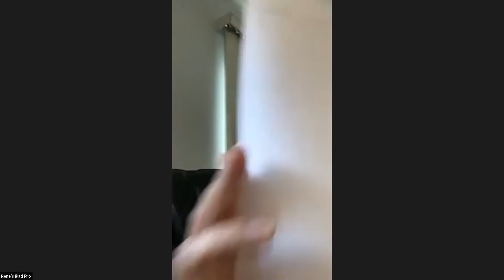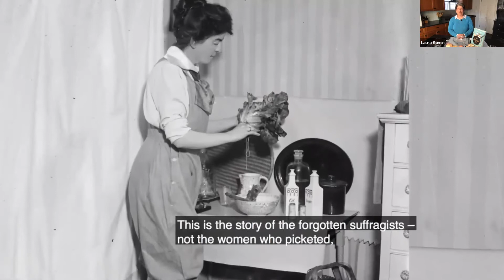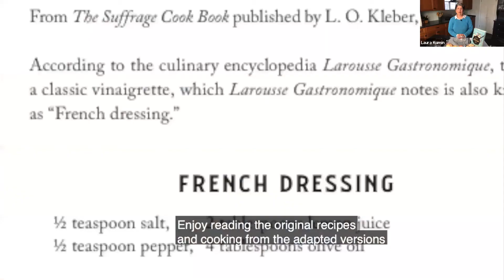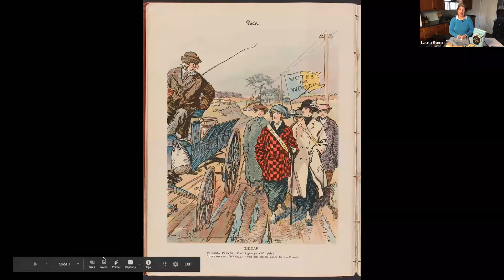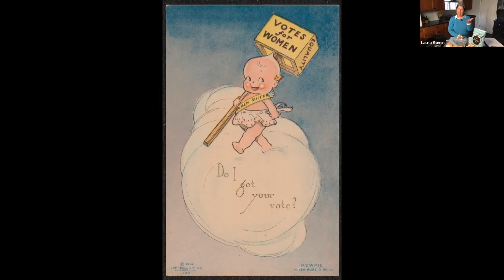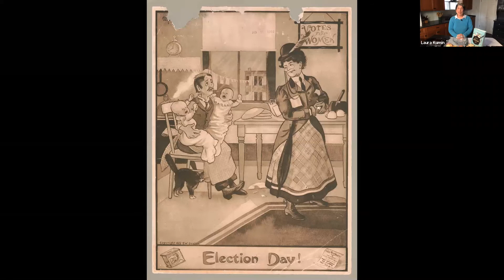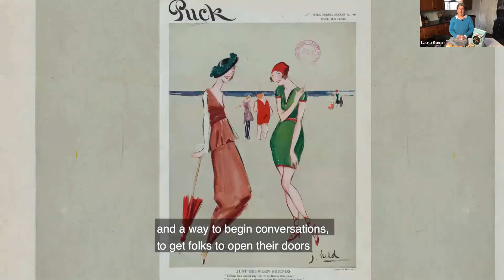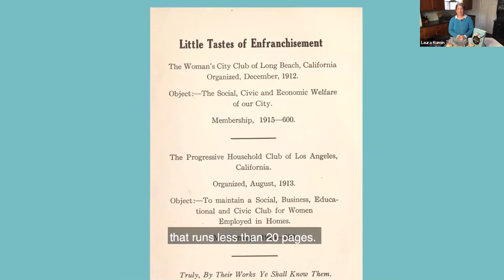Author Laura Kumin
Unedited presentation of the Nov 8 @ 2pm program for All Stirred Up by Laura Kumin.